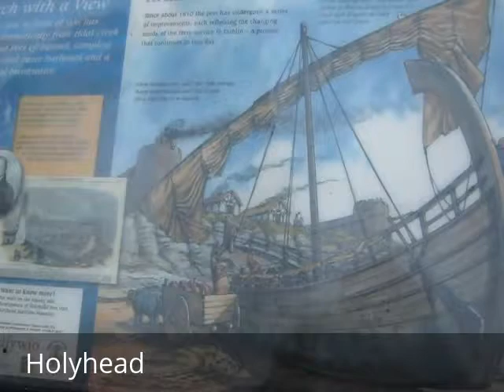Places to see in ( Holyhead - UK )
Holyhead is the largest town in the county of Isle of Anglesey in Wales. Holyhead is also a community and a major Irish Sea port, serving Ireland. Holyhead is neither the county town nor actually on the island of Anglesey. Holyhead is located on Holy Island

Holyhead was originally connected to Anglesey via Four Mile Bridge, so called because the bridge was four miles (6 km) from Holyhead on the old turnpike Road. In the mid 19th century, Lord Stanley, a local philanthropist, funded the building of a larger causeway, known locally as "The Cobb", it now carries the A5 and the railway line. The A55 dual carriageway runs parallel to the Cobb on a modern causeway.

The Port of Holyhead has a busy ferry port. Stena Line, Northern Europe's biggest ferry company, operates from the port, as do Irish Ferries. Ferries sail to Dublin, in Ireland; this forms the principal link for surface transport from central and northern England and Wales to Ireland. There is archaeological evidence that people have been sailing between Holyhead and Ireland for 4,000 years

With the opening of the railway from London to Liverpool, Holyhead lost the London to Dublin Mail contract in 1839 to the Port of Liverpool. Only after the completion of the Chester and Holyhead Railway in 1850 and the building of Holyhead railway station did the Irish Mail return to Holyhead, operated from London Euston by the London and North Western Railway.

Holyhead is the terminus of the North Wales Coast Line and is currently served by Virgin Trains and Arriva Trains Wales services. Virgin Trains run direct trains to London Euston and Arriva Trains Wales operate direct trains towards Cardiff and Birmingham International via Wrexham and Shrewsbury, and two direct trains per day to Manchester Piccadilly.

Holyhead Port is a major employer, most of the jobs being linked to ferry services to the Republic of Ireland operated by Stena and Irish Ferries. Other significant industrial/transport sector employers in Holyhead include Holyhead Boatyard, Gwynedd Shipping, and Eaton Electrical, with the last of these having seen many job losses in 2009.

( Holyhead - UK ) is well know as a tourist destination because of the variety of places you can enjoy while you are visiting the city of Holyhead . Through a series of videos we will try to show you recommended places to visit in Holyhead - UK